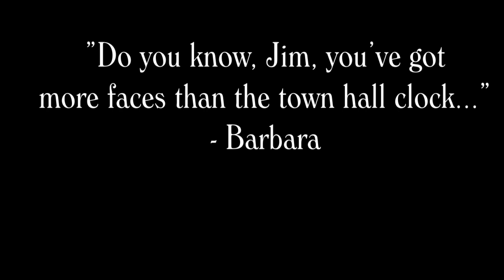The Royle Family - The Many Faces of Jim Royle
I don't know about you, but one of the things that makes The Royle Family so hilarious is the intermittent cuts to Jim's face to gauge his reactions to things said by his long-suffering family, especially Norma. He has more faces than the town hall clock, but not all of them are miserable. This video celebrates some of his best expressions over the years along with some of his funniest lines. Enjoy